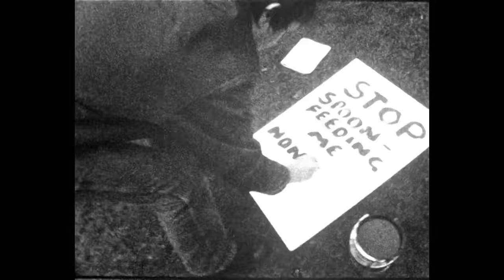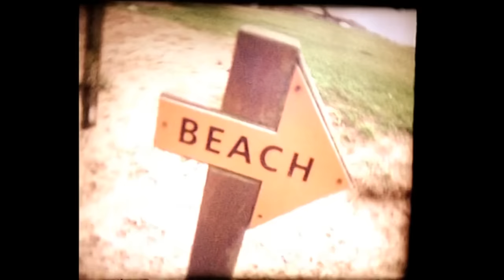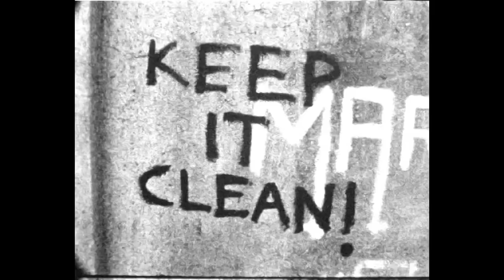Camera Obscura - Keep It Clean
Music video by Camera Obscura performing Keep It Clean. (C) 2004 ELEFANT RECORDS